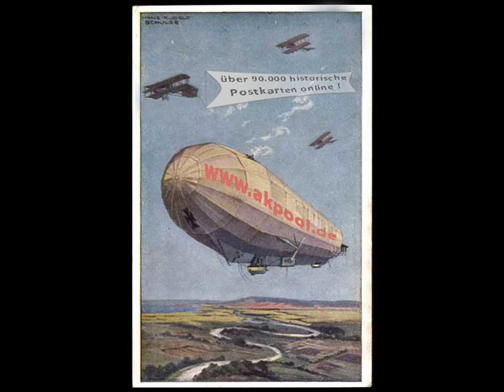Alte Ansichtskarten - 0456 Böhlen + Umgebung - akpool.de